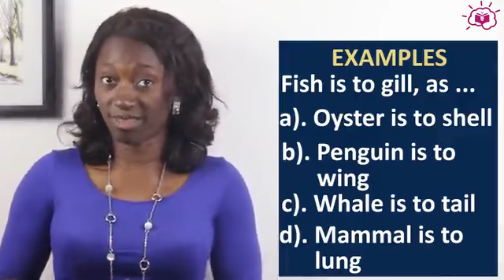2 Steps To Determining Relationship In Analogy Questions